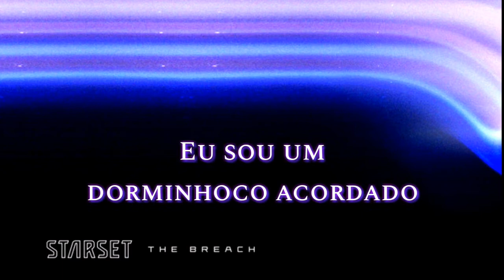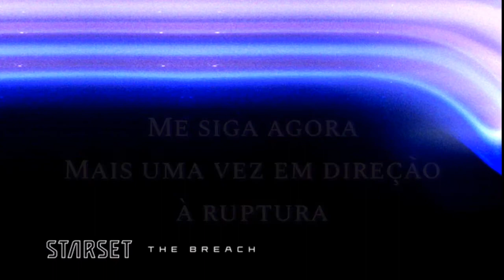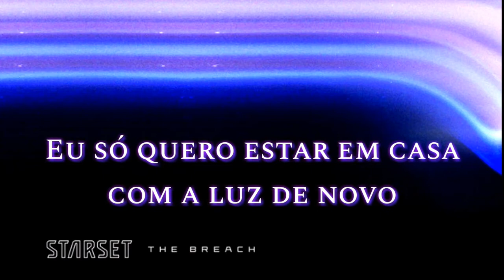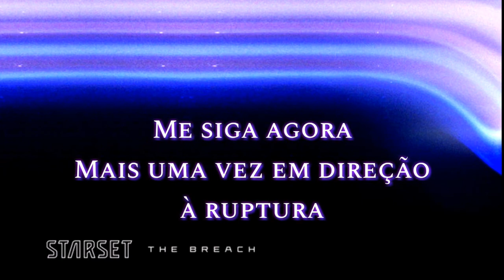STARSET - THE BREACH (LEGENDADO PT-BR)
O novo álbum "HORIZONS" será lançado no dia 22 de Outubro de 2021, pela Fearless Records. _________________________________________________
Artista: STARSET

Ano: 2021

Album: HORIZONS

Faixa: 2

Gênero: Rock

⬇Lyrics⬇

Follow me now
Once more into the breach
Can you see how this is the way to destiny?
Am I alive?
Am I pretending?
You said I could fly
So go on, then
Fill my eyes with fire
I'm a sleeper awakened
I set my sails with desire
And drift to the edge where the fate ends
And fade in
Follow me now
Crystallized
Under the weight of the nothingness
Calcified
By the end
I am losing hope
We are wonder-made
But we wonder the wilderness in violence
I just want to be home with the light again